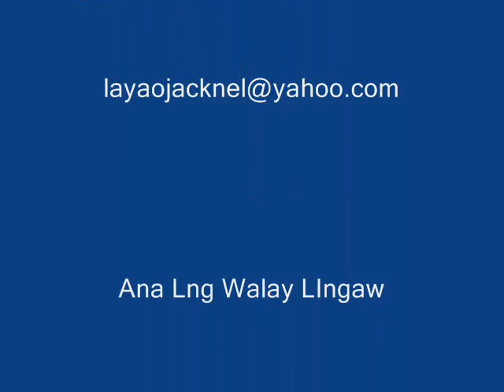kasing tibay By:jacknel